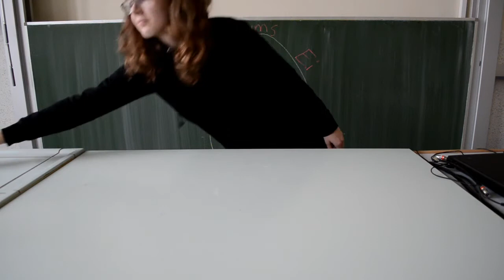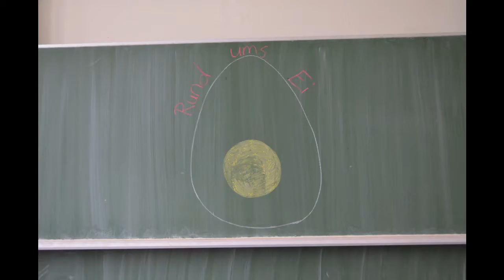TdNw 2020: Bio-Experimente Rund ums Ei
Schüler des Julius-Motteler-Gymnsiums hatten sich bereits auf den Tag der Naturwissenschaften am 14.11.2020 vorbereitet und viele Gäste auch im Biologie-/ Bionik-Fachraum erwartet. Nun hat COVID-19 uns einen Strich durch die Rechnung gemacht. Aber für unsere Online-Fans gibt es hier auch ein 6 minütiges Video und zeigt wie spannend bei uns Experimente abgelaufen wären. Viel Spaß und Nachmachen bitte!
Bleibt GESUND!